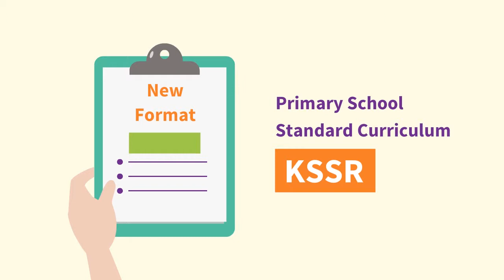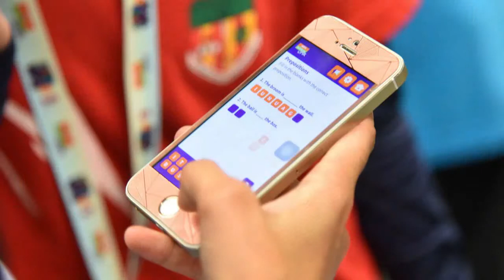Geng UPSR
A mobile gamifying revision experience to familiarise parents and students with the new KSSR format. The app is optimised for smart devices (smartphones, tablets), ‘Gempak Geng UPSR’, an on-ground event in schools; and television via the ‘Geng UPSR 2’ interactive drama series.